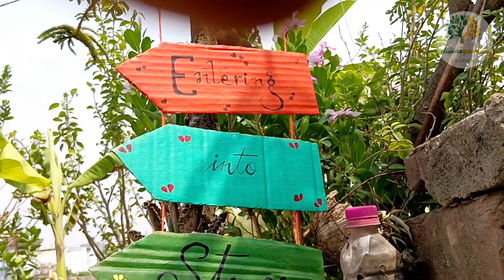कबाड़ से जुगाड़ 🤩Garden makeover✅ और areca palm repotting tips 🌱divinegarden98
Grow Green with Divine Garden Here, on this channel, I talk about plants, sustainable living  life-hacks, home-decor, & affordable gardening tips for beginners.